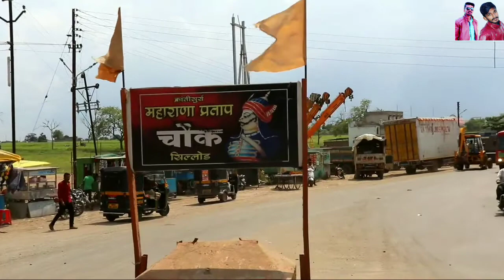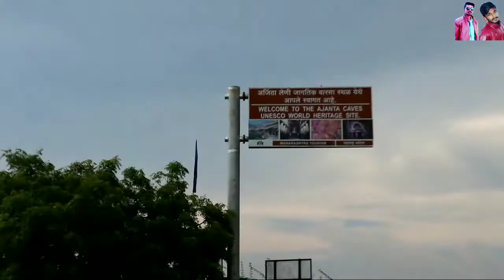अजंता की वादियां Ajanta ki wadiyan Razz Razzpurohit